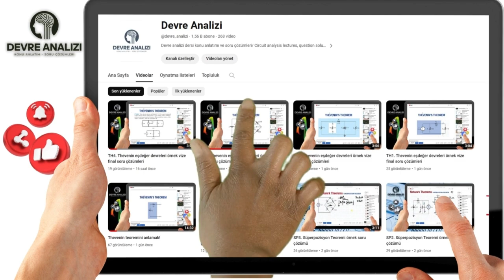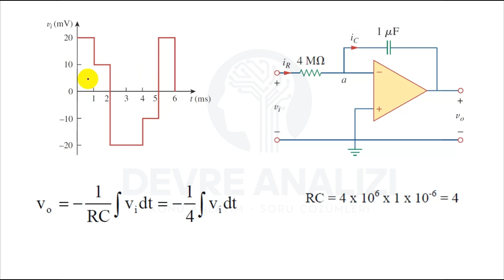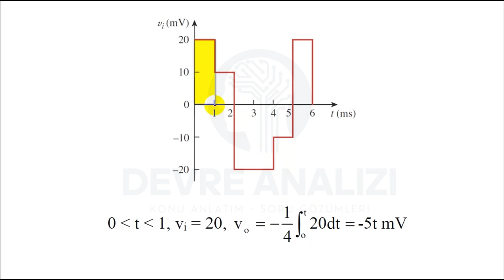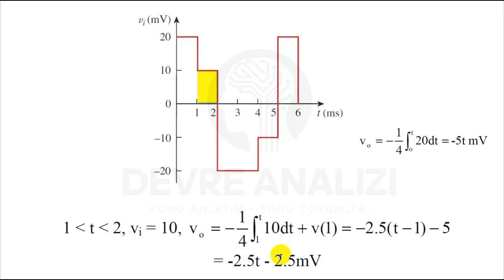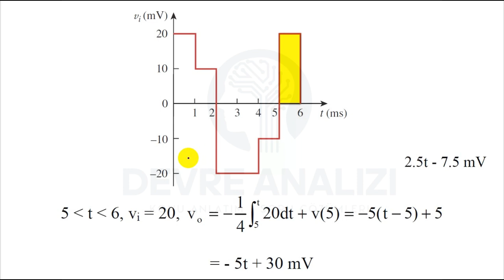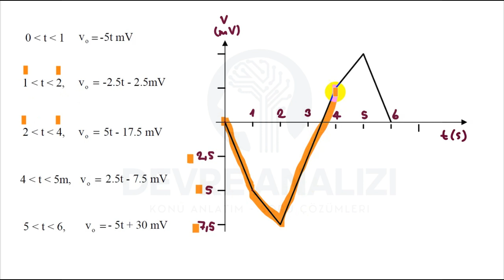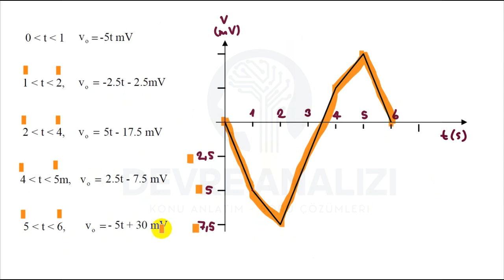DC _ OP22. İntegral alıcı opamp devreleri örnek soru çözümü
İntegral alıcı opamp devreleri örnek soru çözümü, opamp integrator example